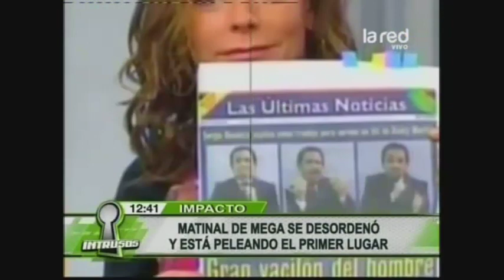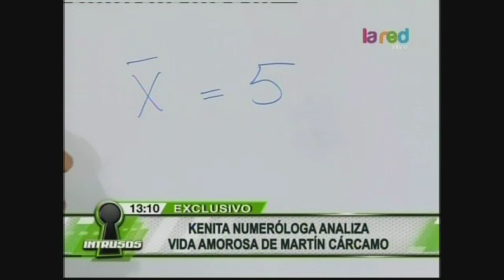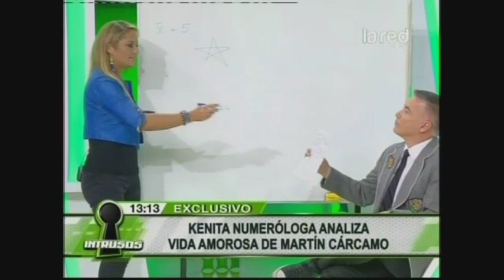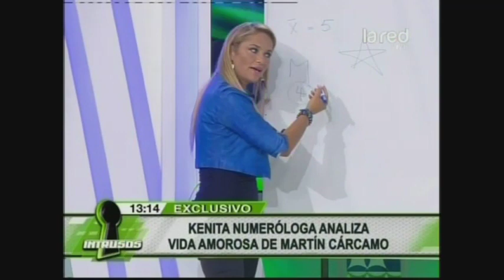Intrusos Programa Completo Viernes 25 de Abril 2014